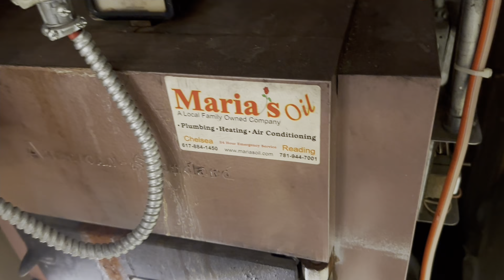Primer mantenimiento de invierno oil heating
Cómo hacer mantenimiento en calefacción de aceite.